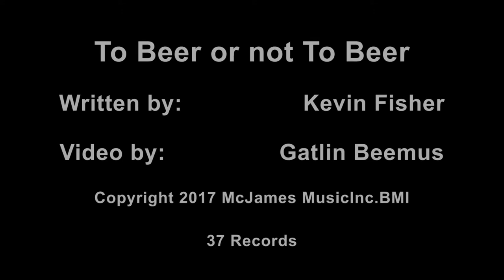To Beer or not to Beer - Kevin Fisher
Kevin Fisher
Copyrights: McJames Music